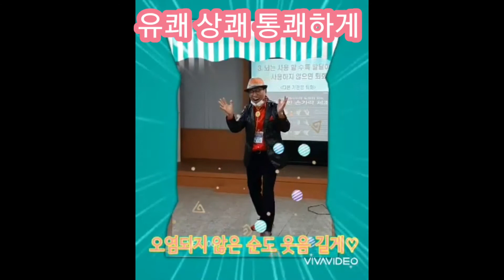오몀되지 않은 웃음? 신체적 효과! 심박동수/혈압, 호흡수가 증가한다. 웃음이 사라진 후 이완기가 이루어진다.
심박동수/혈압, 호흡수가
증가한다.

웃음이 사라진 후 이완기가 이루어진다.

혈압은 하강하고
소화는 축진되고
체내 포화 산소가 증가되어 스트레스와
연관된 각종 신체증상을
감소 시킨다.
- Fry&savin -